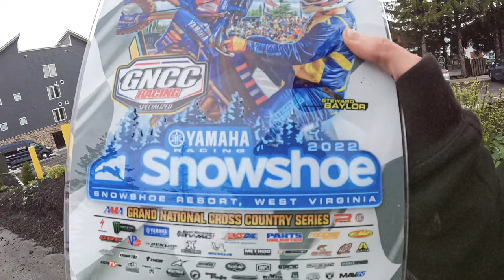Snowshoe GNCC 2022 ATV and Bike highlights | IT WAS WET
Both Saturday and Sunday brought the rain to make things interesting. The dust wasn’t an issue fortunately, but damn there was a lot of water on Sunday.

Rear brake went out halfway through the race and goggles fogged up immediately. Still an awesome day for racing in West By God.